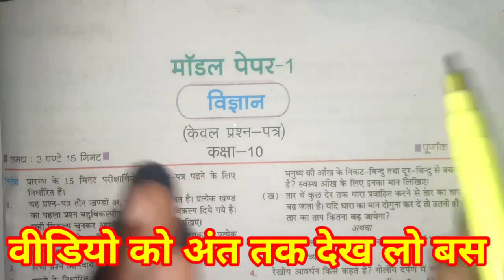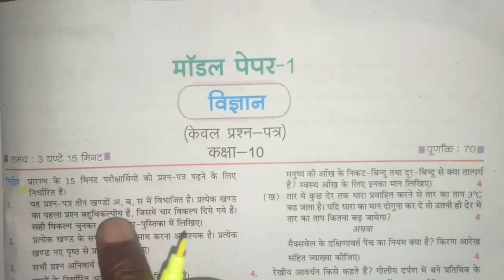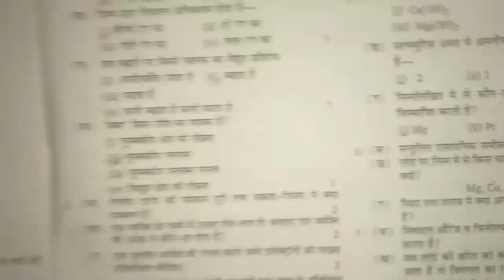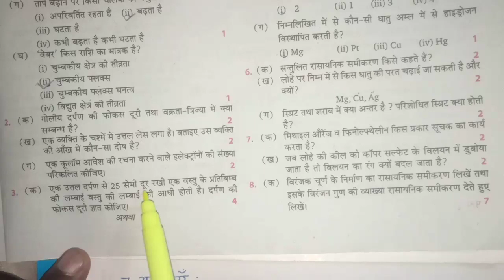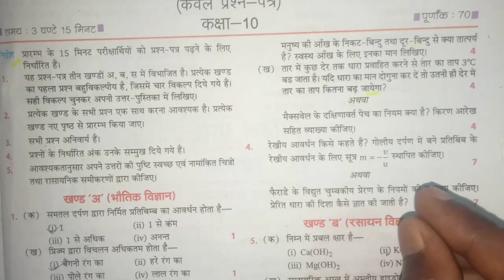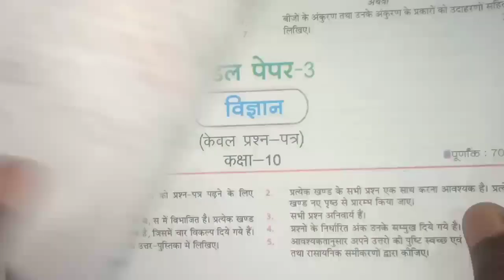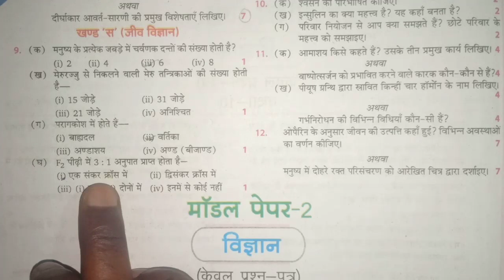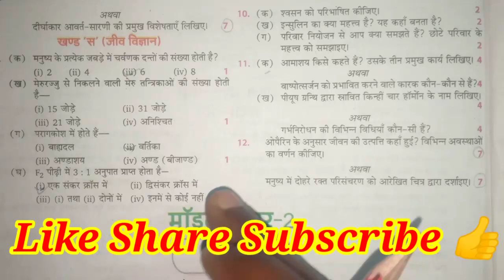कक्षा 10 विज्ञान वायरल मॉडल पेपर हल 2022 / class 10th science model paper 2022 / 10th science 2022 /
class 10th science model paper solution 2022

Arun Sir, Up board sanskrit, छमाही परीक्षा मॉडल पेपर, अर्धवार्षिक परीक्षा मॉडल पेपर, यूपी बोर्ड मॉडल पेपर 2022, कक्षा 10 मॉडल पेपर 2022, class 10th model paper 2022, half yearly model paper 2022 Hindi kaksha 10, UP board examination 2022 up topper Student ke liye, up board exam scheme 2022, up board exam date sheet, essay on covid 19 lockdown, lockdown essay, बोर्ड वायरल पेपर 2022, यूपी बोर्ड एग्जाम मॉडल पेपर 2022

online study series onlinestudyseries